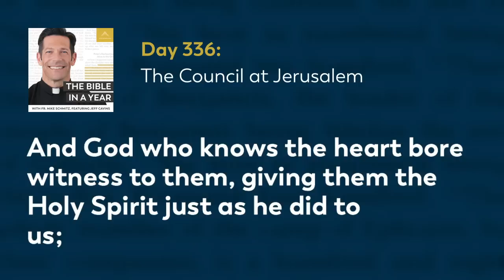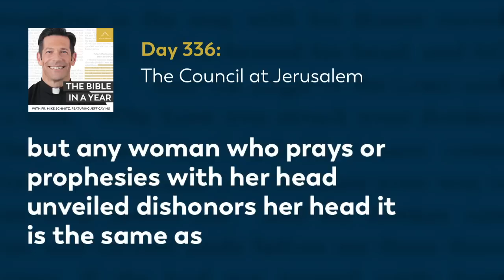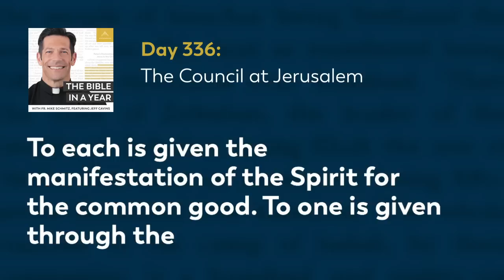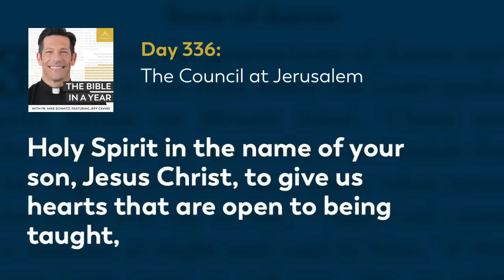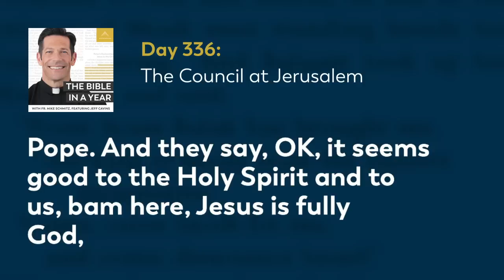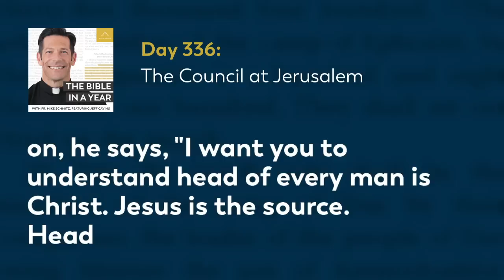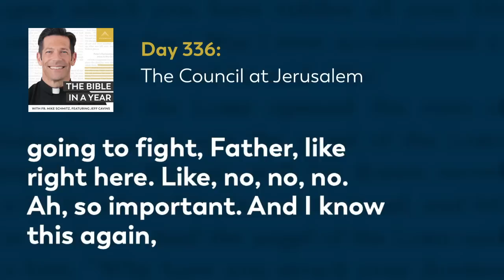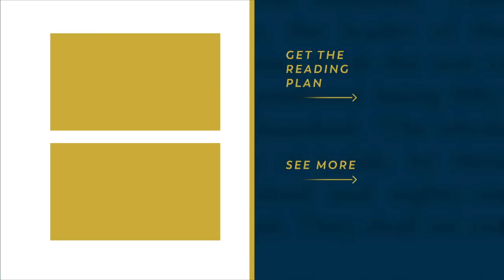Day 336: The Council at Jerusalem — The Bible in a Year (with Fr. Mike Schmitz)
📖 Follow along with the official Bible in a Year Reading Plan

Fr. Mike walks us through the Church’s first council in Acts 15 and highlights the importance of the Church’s authority in the question of circumcision for Gentile converts. He also draws our attention to Paul’s treatment of God the Father and God the Son as equal but not the same. This sheds light on Paul’s conversation about head coverings for women in our reading from 1 Corinthians and reassures female believers about their roles in marriage and the Church. Today’s readings are Acts 15, 1 Corinthians 11-12, Proverbs 28:10-12.

We hear every day from our community how The Bible in a Year helps to capture hearts and souls for Christ. While we’re happy to make it free to our audience, it’s not free to create! It takes a significant investment to produce the podcast and distribute it free-of-cost to the public. You can make a gift of financial support to help defray these costs and enable us to keep bringing evangelizing digital media to all those searching for God Thank you for your support.

—  SOCIAL MEDIA  —

—  BULLDOG CATHOLIC  —